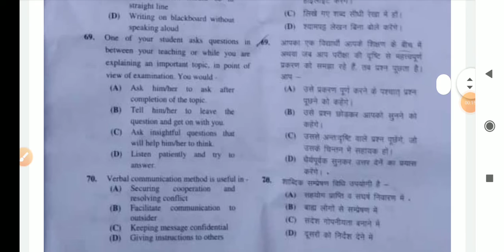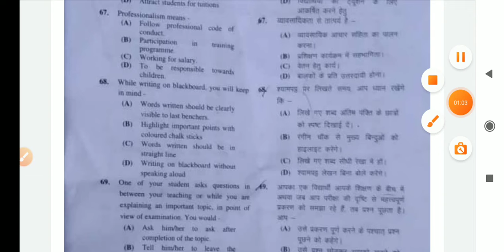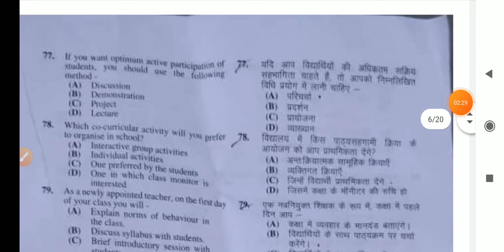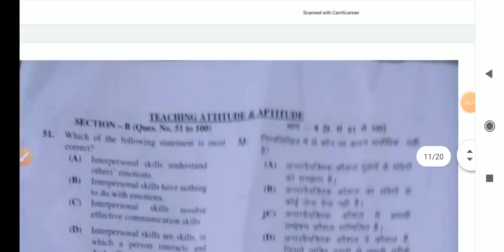Ptet Exam 2020 Answer Key/Ptet Exam Paper Full Answer Key 2020/16 September 2020 Bstc Paper Answer K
Ptet Exam 2020 Answer Key/Ptet Exam Paper Full Answer Key 2020/16 September 2020 Bstc Paper Answer Key

bstc exam news today bstc office today Bstc exam date ptet official news today ptet official Pres note today

ptet Answer key 2020
B. ed Answer key 2020
Ramavatar sheshma dayalpura,
apni kalam apni awaz,
ptet answer key kha dekhe,
ptet 2020 answer key,
ptet official answer key 2020,

answer key ptet,
answer key ptet 2020,
2020 ptet answer key,
ptet 6 September 2020 answer key,
ptet 2020 paper,
ptet gas paper,
ptet omr sheet 2020,
ptet answer key 2018 pdf,
ptet answer key 2019 utkarsh,
ctet answer key 2019 paper 1 maths,
ctet answer key 2019 paper 1 hindi,
ctet answer key 2018 paper 1 sanskrit language 1,
ctet answer key 2019 paper 1 cdp december,
8 dec 2019 ctet answer key,
ctet 8 december sanskrit answer key,
ctet 8 dec 2019 answer key paper 1,
ctet 8 dec cdp answer key,
ptet paper 2020,
ptet paper pattern 2020,
ptet ka paper kaisa aata hai,
ptet ka paper kaise aata hai,
ptet ka paper kaisa aayega,
ptet ka paper kaise aayega,
ctet paper cancel 2020,
ptet exam paper 2020,
ptet exam paper gk,
ptet omr sheet,
ctet omr sheet,
ctet ki omr sheet kaise bhare,
ptet ki omr sheet kaise bhare,
omr sheet checking,
omr sheet kaise bhare,
omr sheet tricks,
omr sheet kaise check hota hai,
omr sheet filling,
omr sheet bharne ka tarika,
omr sheet me gola kaise bhare,
omr sheet how to fill,
omr sheet hindi,
omr sheet kya hota hai,
omr sheet kaisi hoti hai,
omr sheet image,